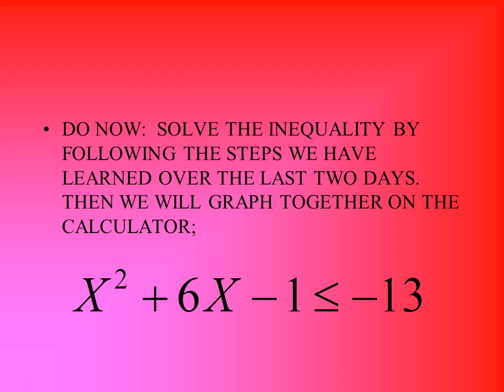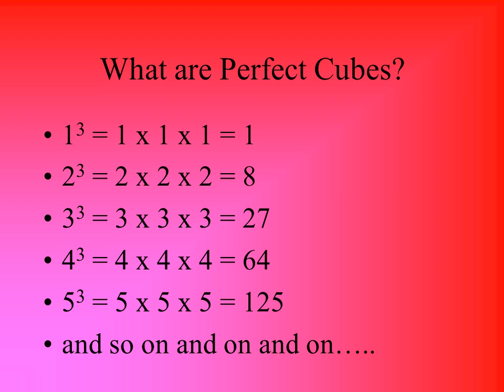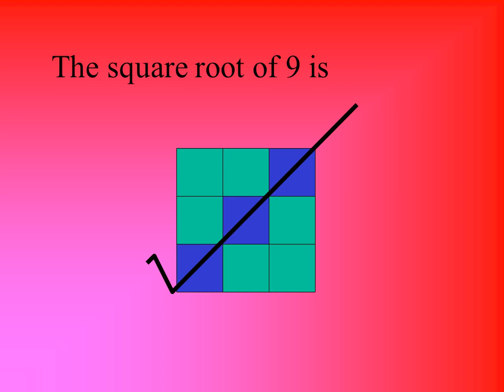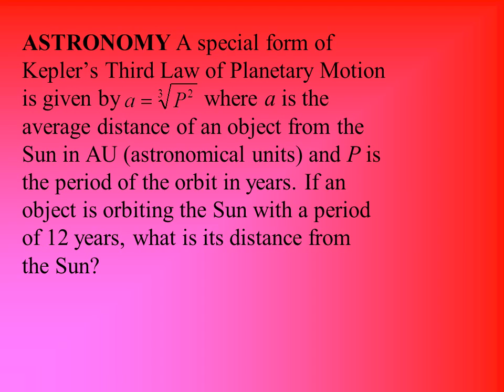Simplify Radicals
In the expression     ,
 is the radical sign and
64 is the radicand.
Look at these examples and try to find the pattern…
How do you simplify variables in the radical?
What is the answer to     ?
As a general rule, divide the exponent by two. The remainder stays in the radical.
Find a perfect square that goes into 49
Cathy is building a cubic
storage room. She wants the volume of
the space to be 1728 cubic feet. What
should the dimensions of the cube be?
A special form of
Kepler’s Third Law of Planetary Motion
is given by        where a is the
average distance of an object from the
Sun in AU (astronomical units) and P is
the period of the orbit in years. If an
object is orbiting the Sun with a period
of 12 years, what is its distance from
the Sun?

Твір "Simplify Radicals ", створений Yuriy Kokotsky ліцензовано за ліцензією Creative Commons Із Зазначенням Авторства 4.0 Міжнародна.